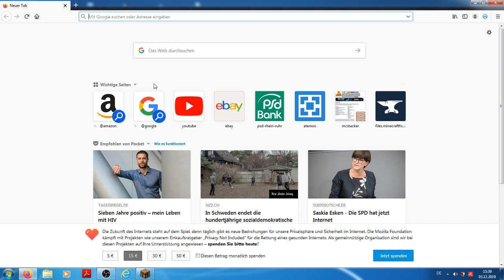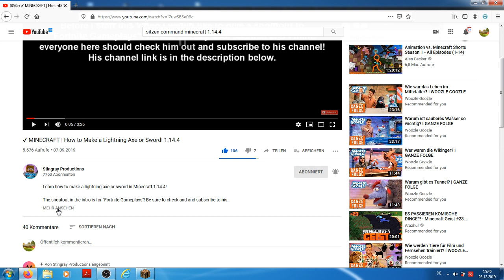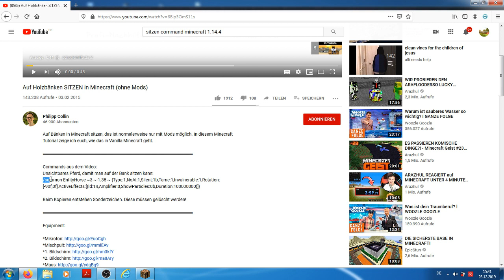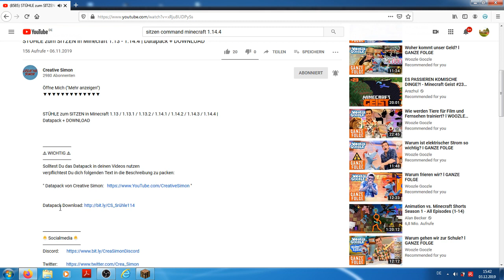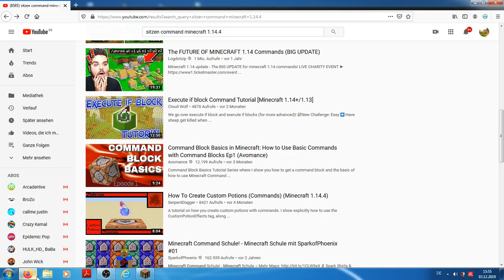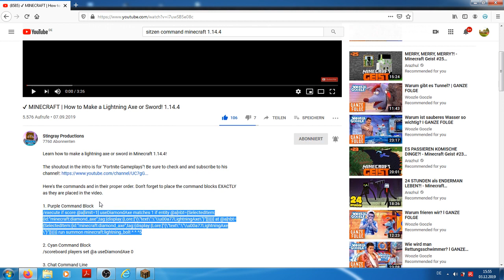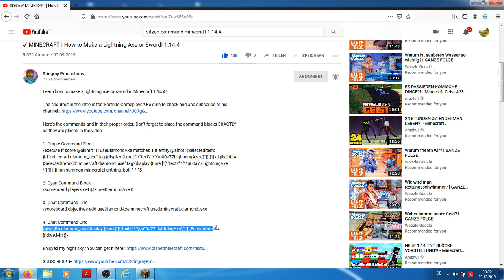Redstone Freizeitpark Part 6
Vielen Dank

Ab 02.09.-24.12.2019 kommen noch täglich Video danach ist eine Youtubepause

Mein Creater Code GRPMDH